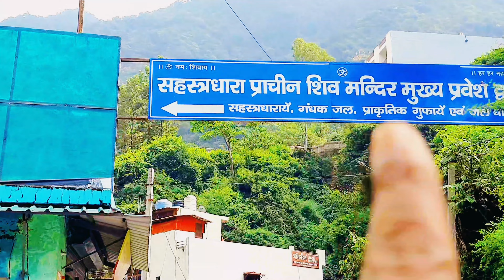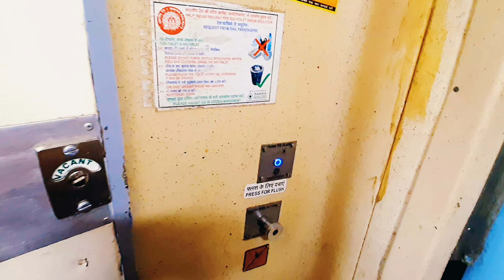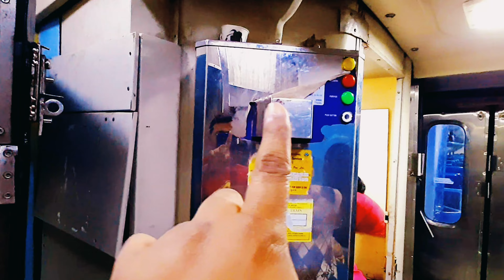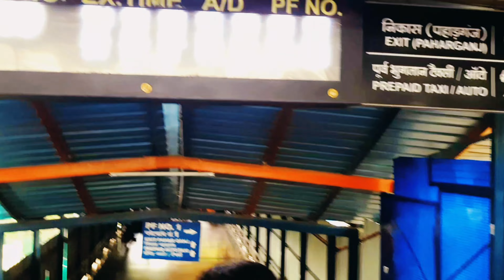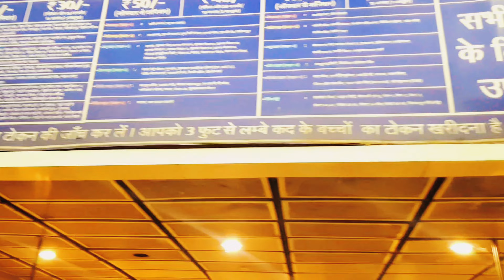Delhi Jana Satabdi Express | Delhi Tour | Dehradun-New Delhi Jana Satabdi | Dehradun best Train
জন শতাব্দী এক্সপ্রেস করে দেরাদুন থেকে দিল্লী | One Day Delhi Tour | Dehradun-New Delhi Jana Satabdi

New delhi
   আজেকের ভিডিওতে আপনারা দেখতে চলেছেন
দেরাদুন থেকে নিউ দিল্লি যাত্রা সাথে দিল্লীর বেশকিছু সাইটসিইং
Dheradun To New Delhi trains
1. 12056/ Nsdl Janshatabdi ( All Days)
Fair :- 2s - 165 , CC - 535
2. 12018 / DDN SHTBDI Express ( All Days)

★ দিল্লীর বেশকিছু প্রধান প্রধান দর্শনীয় স্থান :
1. India Gate
2. Lotus Temple
3. Dharadun Zoo (Malsi Deer Park)
4. Red Fort
5. Akshardham
6. Rashtrapati Bhavan
7. Jama Masjid
8. Jantar Manter
9. Shri Laxmi Narayan Temple
10. Safdarjung Tomb
11. Chandni Chowk Market

সকাল থেকে বিকেল পর্যন্ত সারাদিন প্রধান প্রধান দর্শনীয় স্থানগুলো দেখা হয়ে যায় ।
দেরাদুনের বুকিং ডিটেলস
     Lakshmi Guest House

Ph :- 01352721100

আমরা যেখান দিয়ে বুকিং করেছিলাম
1. Allahabad Bank Employees'
Co-operative Credit Society Ltd
Address:-14, India Exchange Place ( 1st Floor ), Kolkata – 700 001
Others videos -

 Music you tube Audio Liability)
I Do Not sell any tracks I uploaded. I uploaded all the tracks for entertaining purposes only . If I uploaded a song that,s yours and you want it remove , just contract me through my E-MAIL  or just send me a YOUTUBE message . Thanking You